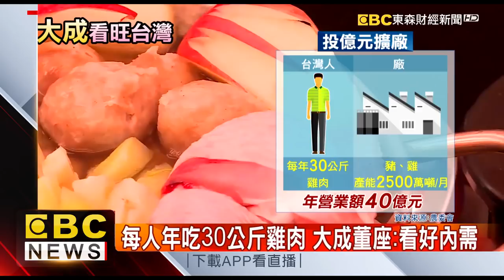砸24億元蓋新廠 大成將徵才300人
您知道台灣每人每年要吃掉30公斤雞肉，大成集團擴大產量，斥資24億元在嘉義蓋新廠，並要一口氣徵才300人，董事長韓家宇說全球景氣略差，但仍看旺台灣餐飲內需。